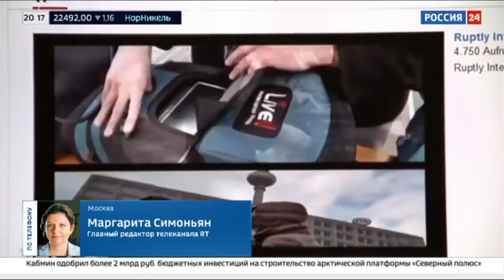🔥НЕМЦЫ УНИЗИЛИ РОССИЮ! - СИМОНЬЯН ВЫГОНЯЮТ С RТ? / ГЕРМАНИЯ ОТОМСТИЛА РОССИИ И ЗАКРЫЛА РАША ТУДЕЙ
YouTube заблокировал два немецких канала RT без возможности восстановления. Пропагандисты в полной истерике! Роскомнадзор уже грозится заблокировать YouTube в России, а глава RT, пропагандистка Маргарита Симоньян угрожает запретить работу в России немецким СМИ.